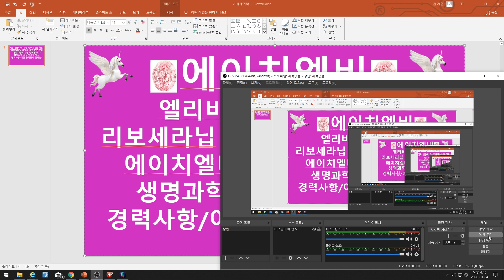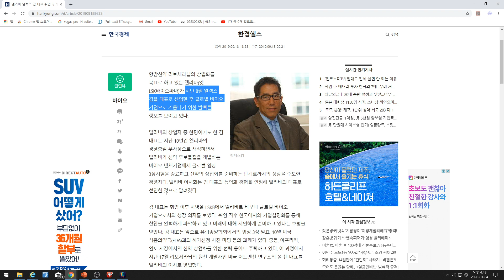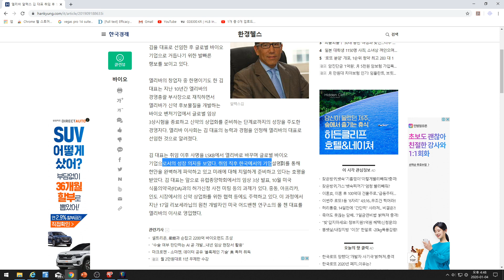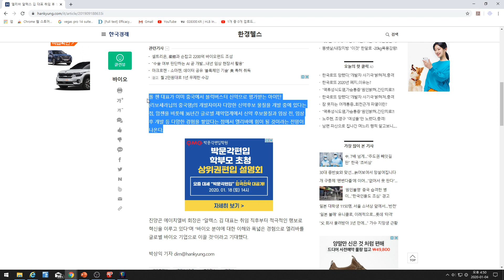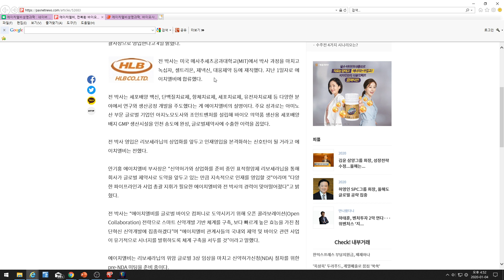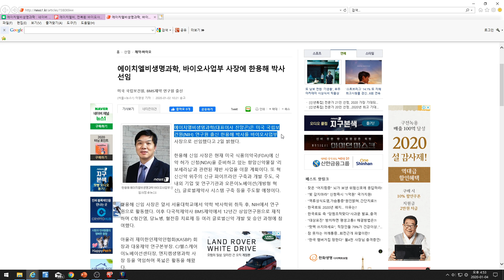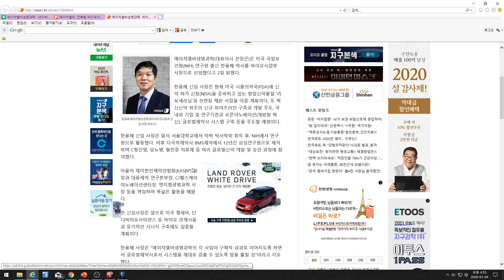[주식투자]에이치엘비(엘리바 사장 알렉스 김/리보세라닙 개발자 폴첸박사 영입/에이치엘비 사장 전복환 박사/생명과학 사장 한용해 박사/경력사항/이런 움직임의 전제는?)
에이치엘비(엘리바 사장 알렉스 김/리보세라닙 개발자 폴첸박사 영입/에이치엘비 사장 전복환 박사/생명과학 사장 한용해 박사/경력사항/이런 움직임의 전제는?)